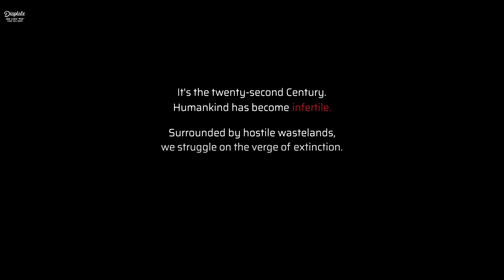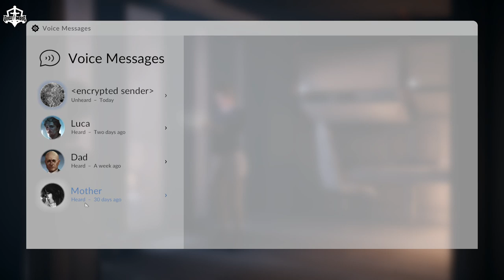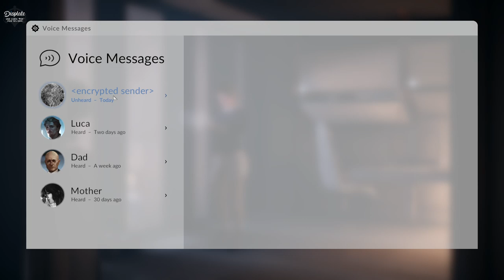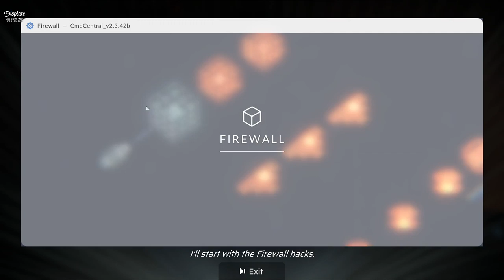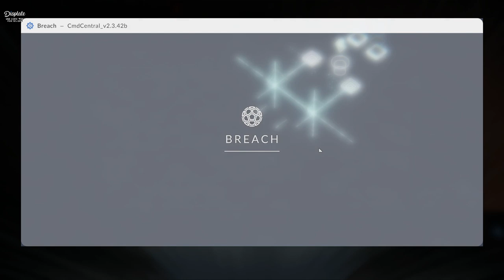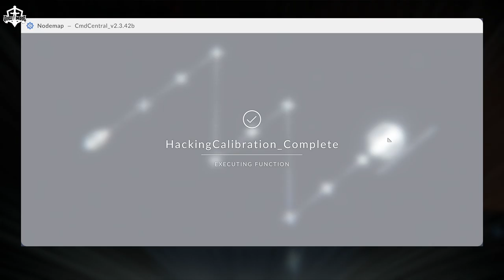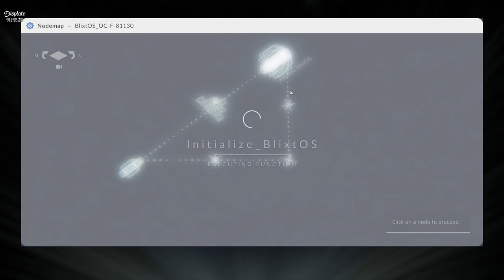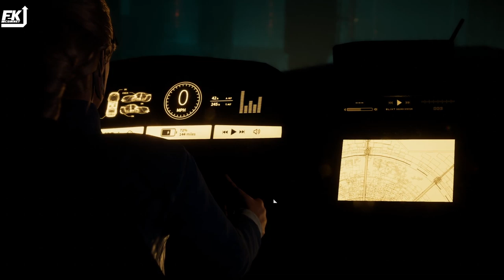Rain of Reflections (new game) Part 1/2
Rain of Reflections is a new game I got via email and it looks good if you're into these kind of games. There will be 2 video parts only since the first iteration of the game is quite short, but I'm looking forward to seeing more.